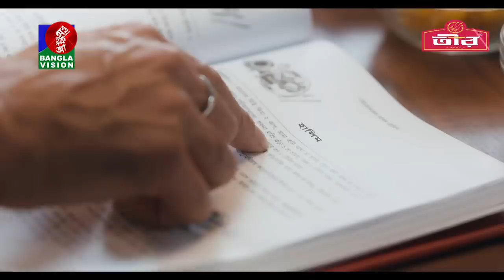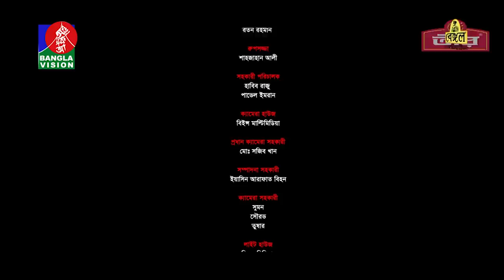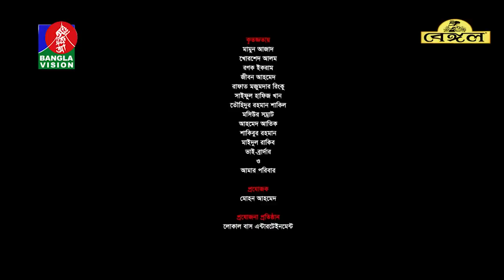Nak Daka | নাক ডাকা | Shamim Hasan Sarkar | Nishat Priom | Mohon Ahmed | Bangla Natok 2022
Presenting a new funny & romantic Bangla Drama 'Nak Daka | নাক ডাকা'. Written by Ashraful Chanchal & directed by Mohon Ahmed. Starring Shamim Hasan Sarkar, Nishat Priom, M K H Pamir, Sabina Rony & more.

Banglavision TV Official Address:
Dhaka-1205, Bangladesh.